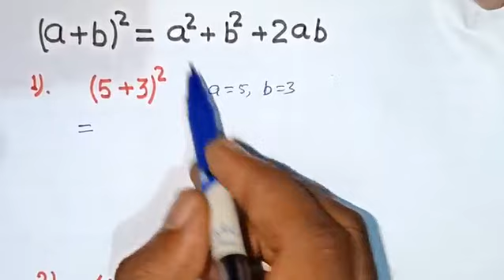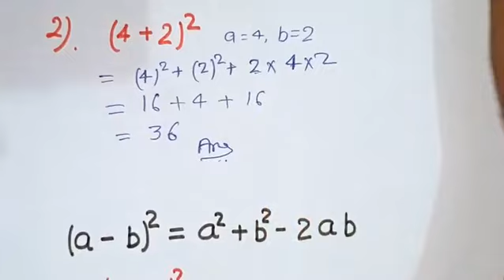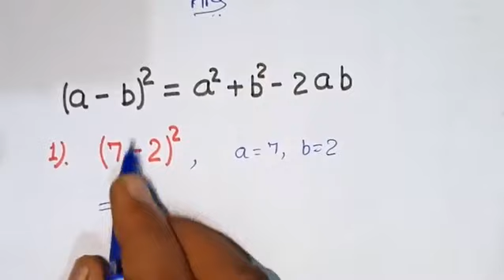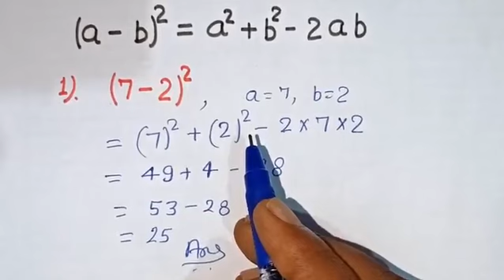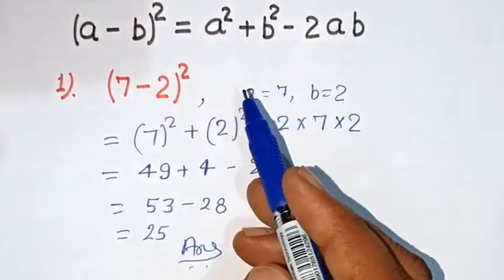A minus b ka whole score per questions banaye | (a - b) new tricks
A minus b

A minus b ka whole score

A - b ka whole score

A minus b ka whole score new tricks

New tricks a minus b ka whole score

New tricks (a-b) ka whole score